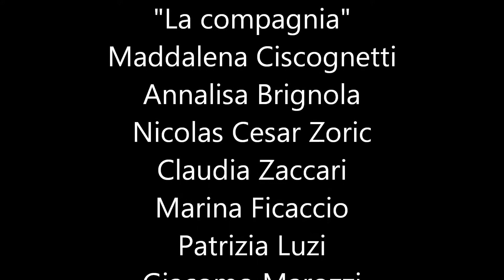"Autorretratos" Nicolas Cesar Zoric "La mia India" Giorno VIII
"Autorretratos"
Nicolas Cesar Zoric
"La mia India"
Giorno VIII - Dia VIII
Edicion foto video N.C.Z.
India Gennaio 2014